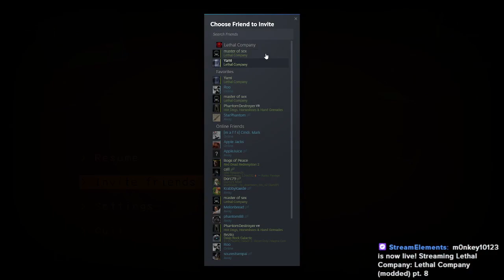Lethal Company (modded) pt. 8 [2/3/2024]